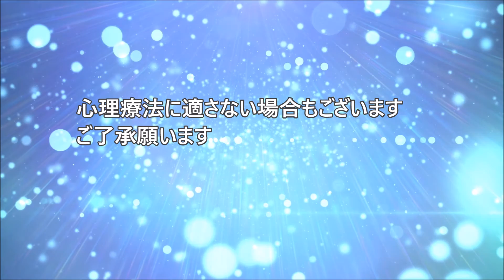催眠療法の ハートメンタルケア（うつ病 根本改善）神奈川県 川崎市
説明

うつ病、パニック障害、強迫性障害等は、何度も繰り返し発症してしまいやすいと言われております。病院での薬物療法は、対症療法であり、お薬で心の中まで変えられませんから、当然と言えば当然です。 やはりメンタルを変化させていくことが再発を抑えるポイントになると思います。

ハートメンタルケアHP（神奈川県 川崎市 宮前区）